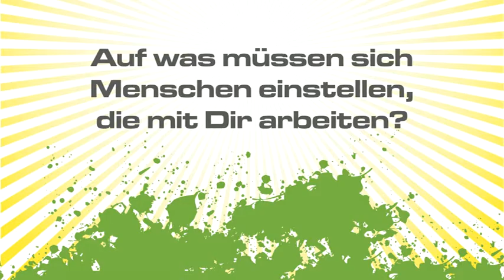egoFM verhört mit Schu von Blumentopf